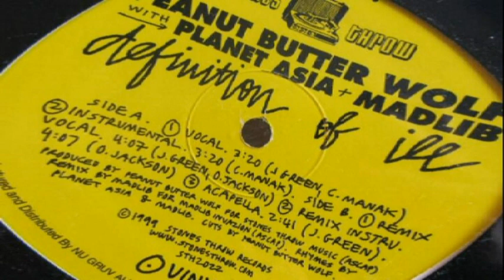Peanut Butter Wolf - The Definition Of Ill (Ft. Madlib and Planet Asia)